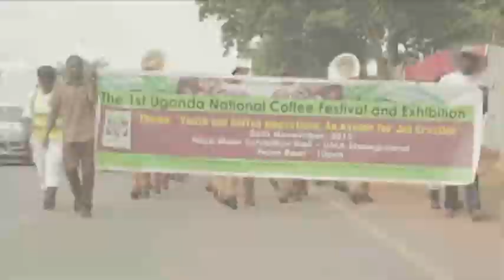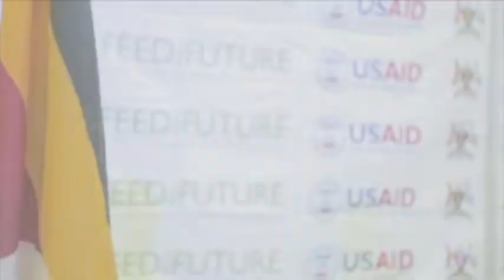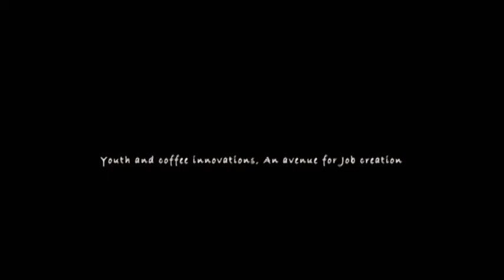The 1st Uganda National Coffee Festival and Exhibition - NUCAFE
“Youth and Coffee Innovation: An Avenue for Job Creation"